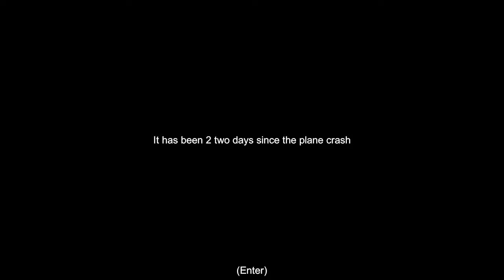The Seekers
New Game Survival!!Complete tutorial for basic needs.